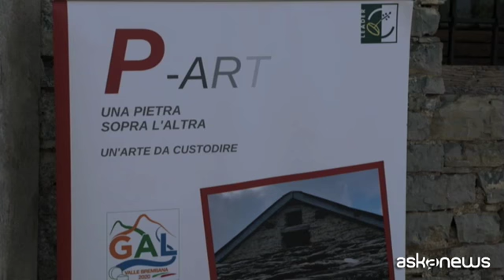Il rilancio della "pietra a secco" in Val Brembana e Valtellina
Corna Imagna (Bg), 18 giu. (askanews) - Si chiama "P-Art Una pietra sopra l'altra" ed è un progetto mirato alla salvaguardia e alla valorizzazione di muri, terrazzamenti, e altri elementi architettonici realizzati in pietra a secco, particolare tecnica costruttiva riconosciuta patrimonio dell'Unesco. Manufatti come tetti in piode, baitelli e percorsi lastricati che fanno parte del dna di territori come la Val Brembana, la Valtellina, la valle Imagna, e l'area dei quattro parchi nell'alta Brianza Lecchese, e che proprio per questo costituiscono "un'arte da coustodire".
Un progetto che vede come ente capofila il gruppo di azione locale val Brembana 2020, attivo sui territori di 55 comuni in un'area di oltre 77 mila mq, e che coinvolge anche il Gal Valtellina Valle dei Sapori e il Gal Quattro Parchi Lecco Brianza. "Noi abbiamo scelto di puntare su quest tecnica della pietra a secco che è molto importante per i nostri territori, sia della Valle Imagna sia della Val Brembana", puntualizza Lucia Morali, presidente del Gal Val Brembana 2020, che spiega: "Qual'è l'importanza alla fine di queste strutture che non si costruiscono più? Sono importanti perchè a parte a livello emozionale, io lo dico sempre mi emoziona essere qua in un posto come oggi, qua a Corna Imagna in questa località è veramente emozionante. Poi se si pensa alla fatica alla ricchezza che trovavano questi muretti in queste costruzioni i nostri antenati, io penso che già lì il cuore si apra".
Obiettivo dell'iniziativa non è soltanto tutelare, conservare e valorizzare le costruzioni in pietra a secco che nel corso dei secoli hanno modellato il paesaggio dei territori orobici. Grande attenzione è stata infatti rivolta alla formazione professionale con cosi specifici per il riconoscimento della figura dell'operatore di costruzioni in pietra a secco: "La ricchezza che noi vogliamo far ricadere sul territorio - aggiunge Morali - è anche proprio riconoscere una figura professionale che diventi esperta di costruzione di questi muretti a secco o la conservazione di questi selciati. Non sono facili da costruire, ci sono delle tecniche apposite, non c'è cemento perciò le pietre devono essere posizionate in un certo modo, però la durata è eterna. Ci sono delle costruzioni che sono in buonissimo stato e conservate benissimo. Il nostro scopo è anche quello di mappare queste costruzioni in modo che un domani rimanga anche scritto quello che potrebbe essere un gioiello e anche un intervento magari da fare nei prossimi anni per recuperare, mantenere e far conoscere questi territorio così importanti".
Un progetto che vuole essere anche un driver per il rilancio turistico del territorio: "Faccio un esempio - dice ancora la presidente del Gal Val Brembana 2020 -: la contrada Faggio dove noi andremo a fare uno dei corsi di formazione titt'ora è visitata da tantissimi turisti, la frazione Pagliari a Carona anche lì è visitata tantissimo perchè sono borghi storici, chiamiamoli così, come qua Ca' Berizzi è veramente un borgo storico a Corna Imagna. Perciò i corsi si svolgeranno nel prossimo mese in queste tre location proprio perchè sono location importati dal punto di vista turistico".